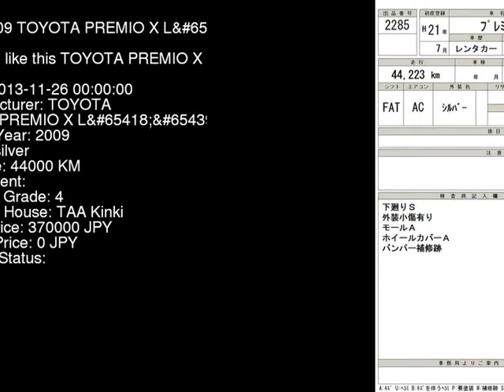2009 TOYOTA PREMIO X_L ZRT260 - Japanese Used Car For Sale Japan Auction Import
2009 TOYOTA PREMIO X_L ZRT260 - Japanese Used Car For Sale Japan Auction Import ZRT260,TOYOTA,PREMIO,X_L,TAA Kinki,jdmvip,vip,jdm,cars,japan,jdmvip.com,japanesecars,usedcars Japanese Used JDM Car For Sale At Auction in Japan for Import